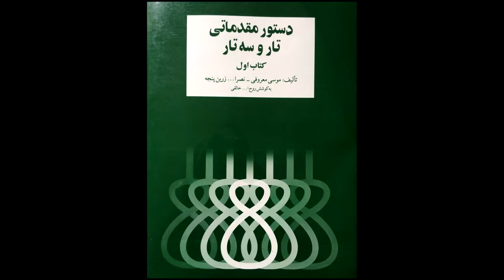تمرین 58 تار نیما فریدونی دستورمقدماتی تار وسه تار کتاب اول هنرستان موسیقی روح اله خالقی